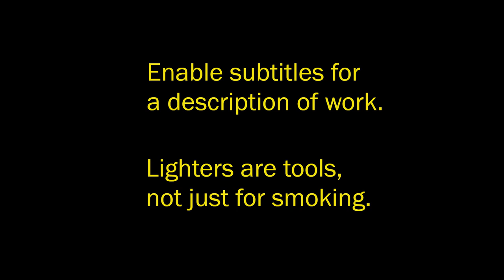Lighter therapy - 1969 Zippo - Bechtel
SUBTITLES are your friend as we get deep into the ins and outs of a randomly chosen lighter.
EXPAND for the video chapters.

00:10 Picking a new random lighter
03:12 Inspecting the insert
06:49 Initial Ultrasonic cleaning
10:10 Cleaning the lighter body
13:24 Thorough cleaning of the insert
18:00 Cleaning stubborn chimney stains
21:20 Oiling moving parts
25:00 Repacking the insert
26:51 Straightening the chimney
29:32 Removing old hinge pin
31:44 Assessing hinge condition
34:01 New hinge pin part 1
36:10 Repairing the bulging canned bottom
39:19 New hinge pin part 2
44:30 Final hinge alignment
47:44 Finishing up
49:47 Cam stop adjustment

Randomly selected (late variant) 1969 vintage lighter, advertising Bechtel Corporation.  Founded in 1906, Bechtel was the chief engineering firm that build the Hoover Dam and other major projects like the San Francisco Bay Area Rapid Transit (B.A.R.T.) system.  They are today the largest engineering and construction company in the United States.

An unhurried video of how I restore Zippo lighters.  This is the way I do it, I make no claims to being the fastest, most efficient, nor the best at it.  Nothing is hyped up, nothing is staged for entertainment, everything in the video is how I do restorations, minus the camera and a lot more cursing and background noise from music and movies.  And possibly farting.

I perform the minimal inspection necessary to ensure that the lighter received is as described by the seller on eBay, before it goes into my random Zippo box.  If the seller offered no details then that is the condition I leave them in before hitting record, although a completely worthless lighter will end up as a deleted video recording anyway.  The really suspicious among you could probably track down that very lighter from its eBay origins if they were so inclined (Please be my guest.).

If you have any in depth questions to ask, please go to the Zippo subreddit on Reddit, as that is the easiest way to reach me.  While I make no great efforts to hide my identity, I'm not a public figure either and prefer peace and quiet.

I do not advocate smoking, I am not a smoker.  introducing foreign matter into your lungs in the form of hot smoke isn't a good idea, but I'm not here to tell you what to do.  While the subject of smoking is an adult topic, this is strictly about restoring a mechanical gadget and that is the only thing I care about, plus whatever interesting nuggets of information may be hidden in the advertisement on the lighter.

I tend to buy lighters with interesting logos or designs, I care not what their origins are as long as it's a real lighter and not trying to be something it's not (I'm looking at you, you fake Vietnam War Zippo lighters.).